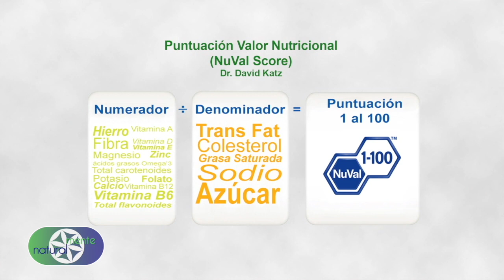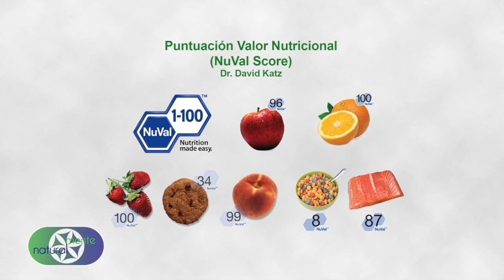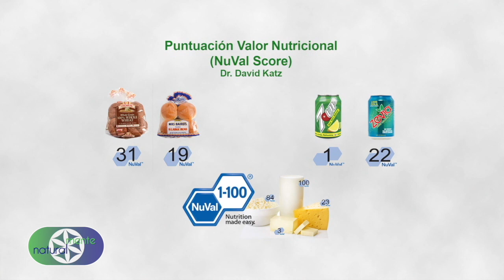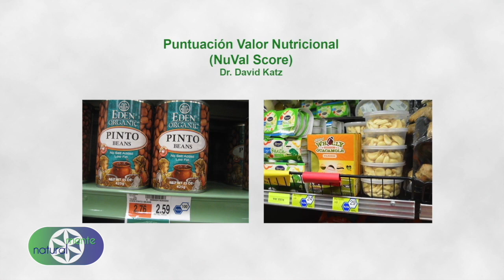Puntuación Nuval. (del capítulo "Nutrientes")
Existen varios tipos de puntuación de los alimentos circulando por la Internet, uno de ellos es el Sistema de Puntuación NuVal™ . Este sistema fue una visión del Dr. David Katz, Director y Cofundador del Centro de Investigación de Prevención de Yale en el Hospital Griffin en Derby, CT.
En lo personal tengo mis observaciones, pero una vez más, pongo este video por cultura general.
Saca tus propias conclusiones. :-)